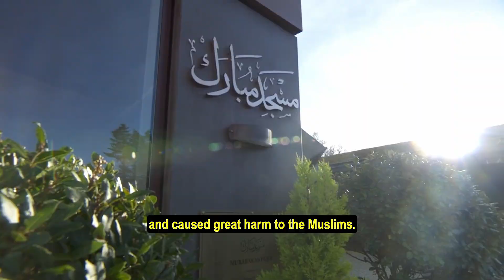"Hazrat Abdullah bin Jubair (ra), and some other companions remained firm in their places."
Nowadays, the Battle of Uhud is being discussed in the [Friday] sermons. As mentioned, during the general battle, the Muslims caused great losses to the disbelievers and they were forced to retreat.

However, when, despite the emphatic instructions of the Holy Prophet (sa), most of those who were appointed to protect the mountain pass left it unattended, the enemy launched an attack from that direction and caused great harm to the Muslims. The details of this are as follows.

When the flag bearers of the idolaters were killed, one after the other and no one dared to lift it or come near it, the idolaters scurried away at once and turned their back. Even their women, who moments ago were melodiously and passionately beating the drum and singing, threw away their drums and fled towards the mountain. When the Muslims saw the enemy retreat, they ran after them and started collecting their weapons and the spoils of war.

At that very moment, the Muslim archers, whom the Holy Prophet (sa) had positioned on the mountain and instructed not to move under any circumstances, left in order to collect the spoils of war, or so it is alleged. Hazrat Abdullah bin Jubair (ra), the leader of this battalion, strictly prevented them [from doing so] as they had instructions from the Holy Prophet (sa) to not leave their post under any circumstances.

However, they did not listen to him and said, “The idolaters have been defeated. What are we doing standing here?” Having said this, they descended from the mountain and started collecting the spoils of war.

Although most of them had left their place, their leader Hazrat Abdullah bin Jubair (ra), and some other companions remained firm in their places. They numbered even fewer than 10. Their leader said to those descending from the mountain pass: “I will certainly not disobey the instructions of the Holy Prophet (sa)!”